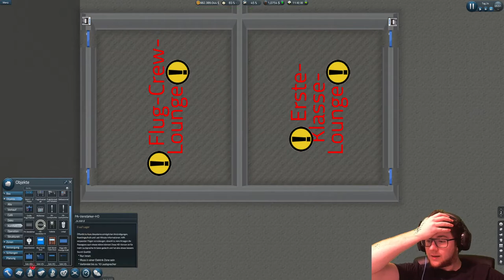Erste Einkaufsmöglichkeiten 🥔 SimAirport S2 #07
Wir bauen heute den Bereich hinter der Security weiter.
Einige Geschäfte entstehen und weitere Planungen werden gemacht...